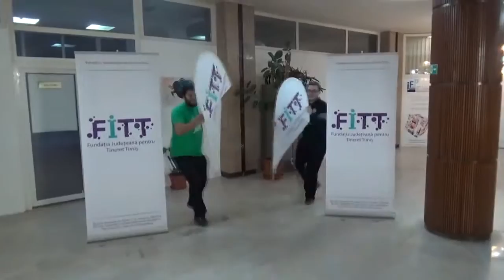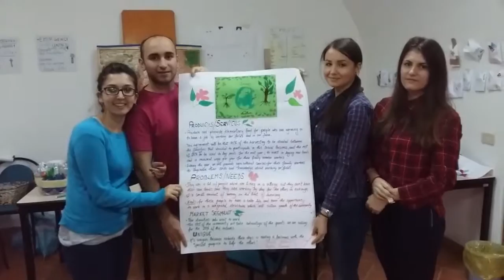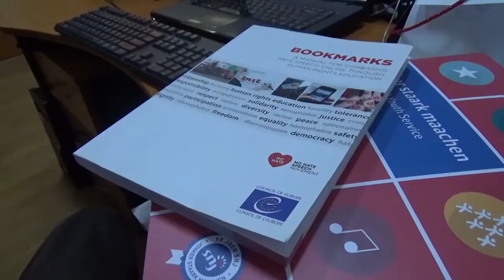Fundatia Judeteana pentru Tineret Timis | Timis County Youth Foundation